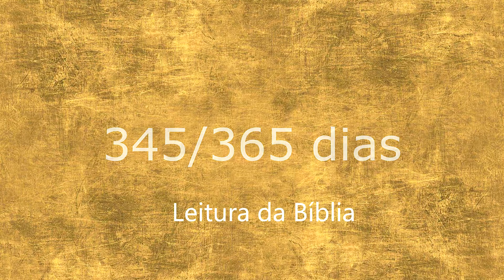Leitura da Bíblia em 365 dias + Devocional 345º dia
345/365 - Livro Oseias 5-8; Apocalipse 2
Devocional: Cães antitanque
Leitura - Salmo 143:7-12
"Confie em Jesus para que Ele lhe monstre como você poder ser usado pelo Senhor."